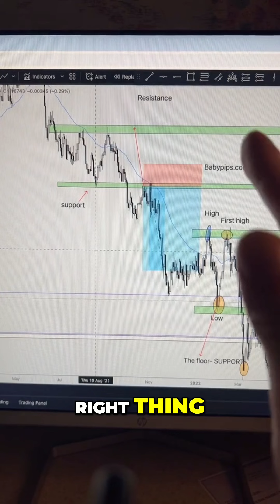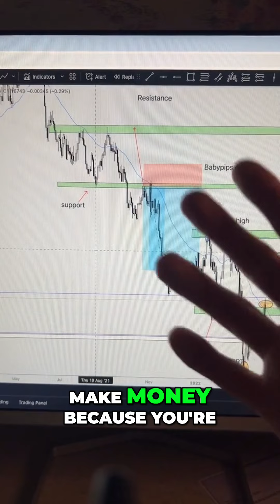Master Trading: Tips to Handle Money Mindset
Learn to trade and profit with me